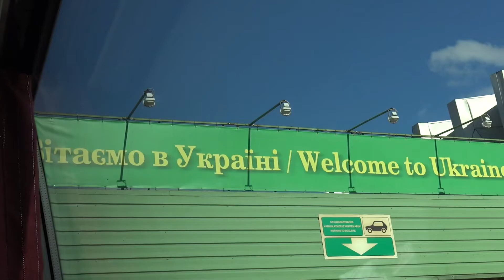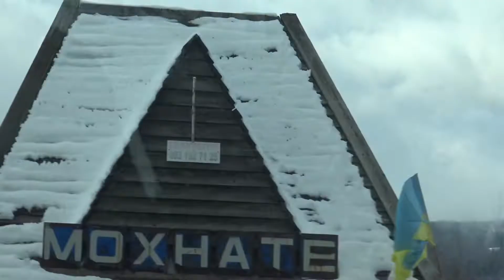Reportage di Giovanni Russo Ucraina: viaggio verso la salvezza.